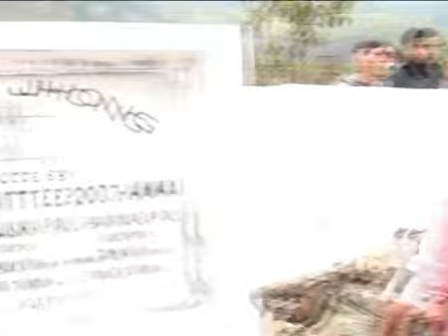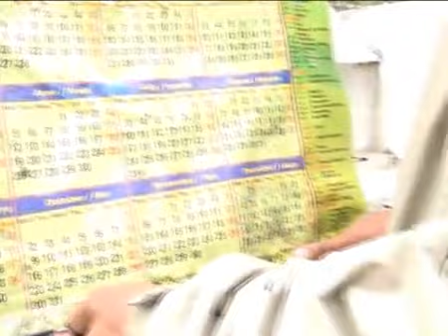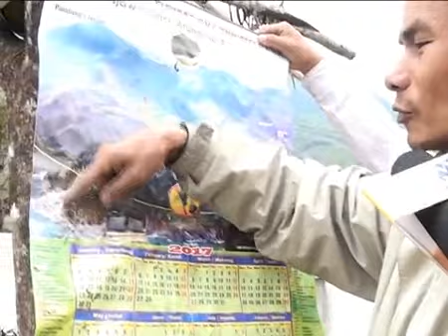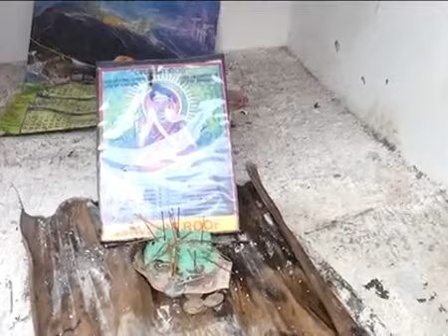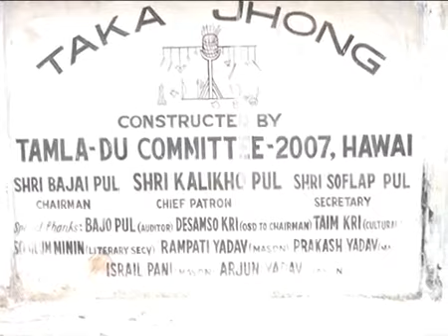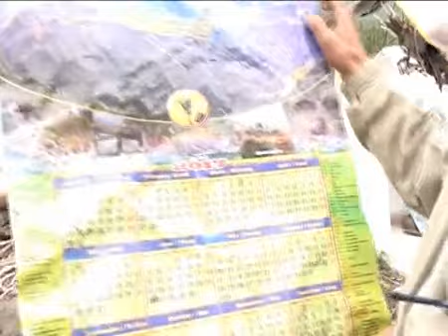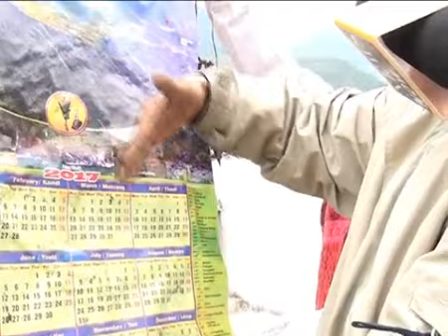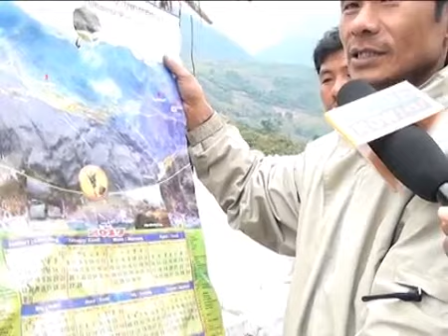eai aai asom arunachal 3